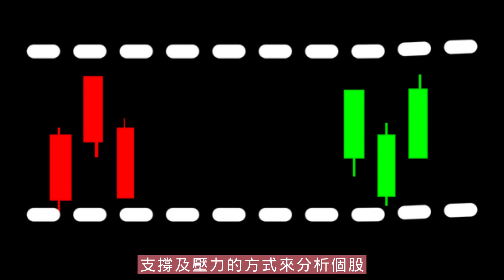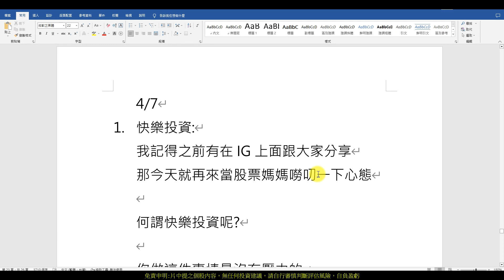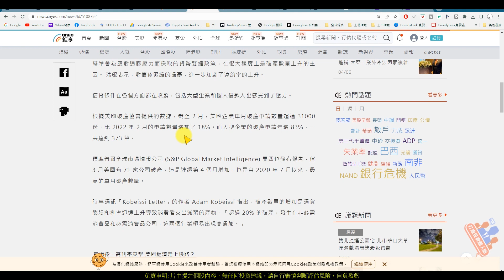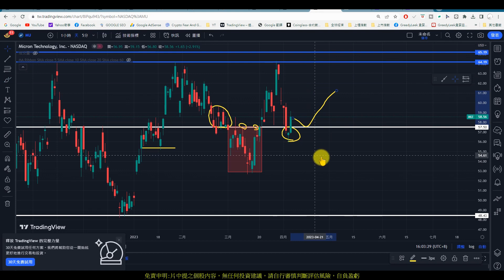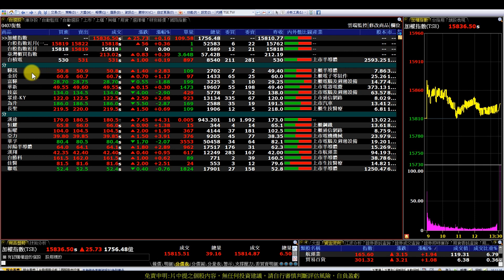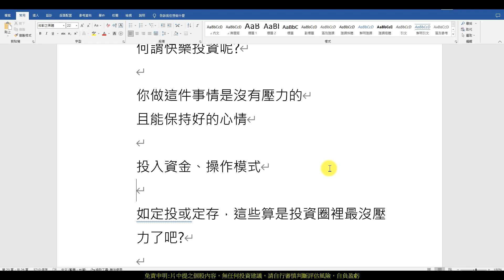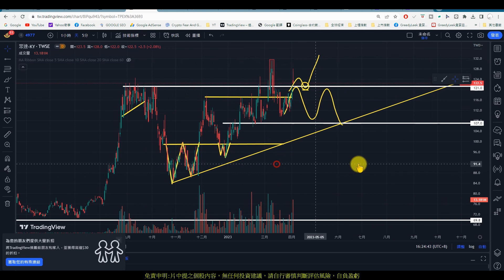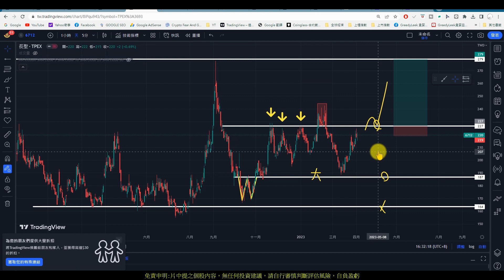【0407大盤】持續橫盤持續做多，太多預設縮手縮腳|驊訊|金居|富驊|華新|技嘉|眾達|為升|長聖|趨勢規劃|個股分析|壓力及支撐|貪婪韭菜，貪婪就菜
【影片軸】
1.【開始】00:00
2.【前言】00:29
3.【驊訊】23:26
4.【金居】26:47
5.【富驊】27:38
6.【華新】30:30
7.【技嘉】33:13
8.【眾達】34:34
9.【為升】36:14
10.【長聖】37:44